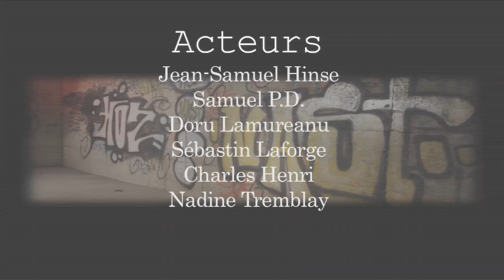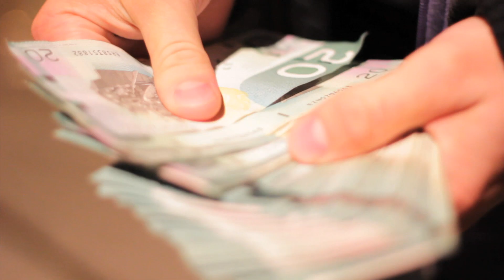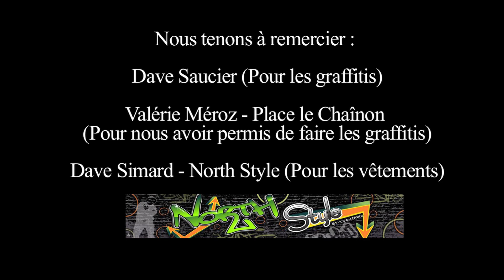Si t'avais vu - Hoz feat. Nast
Si t'avais vu
Artistes : Hoz feat. Nast
100Styles Production
Chibougamau/Québec 2011

Réalisation et Montage :
William Henri et Maxime Ouellet Allard